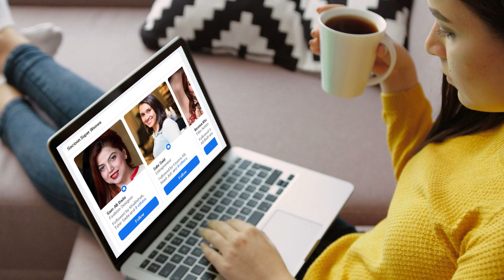Petrol price increase impact on poor man | No elections |Care taker setup prolong insight | NewsOn